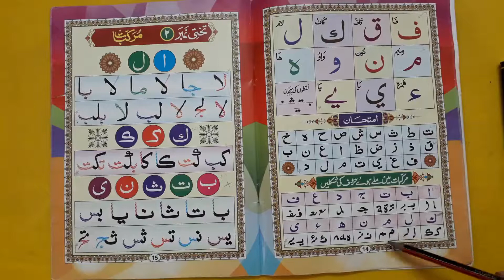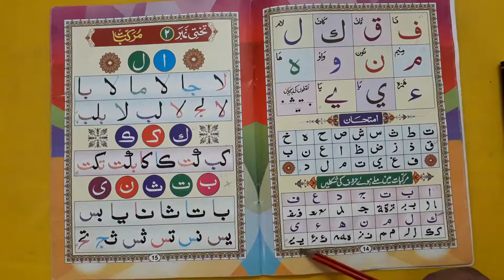Noorani Qaidah: Takhti Number 1 ~ Part 3